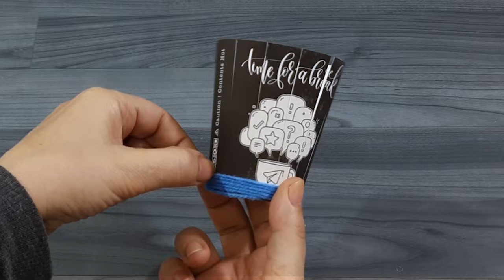Make a vase from a paper cup and wool threads | craft idea | wool flower vase | home decor | DIY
Hello friends,

❤ Thank you for watching my video!, Your comments and shares will make me happy, Please give Totty Krafty a Like 👍, and Click on Subscribe button & Press BELL🔔 ! for future Notification of my upcoming video !!

ــــــــــــــــــــــــــــــــــــــــــــــــــــــــــــــــــــــــــــــــــــــــــــــــــــــــــــــــــــــــــ

Disposable Paper Cup Basket | Paper Cup Craft | Disposable Cup craft | Best out of waste | kadiArts
DIY paper cups hacks || Easy DIY woolen flower pot with flowers , DIY Basket
cute flower pot by wool and paper glass
DIY Vase from Disposable Paper Cup & Wool|Woollen Craft ideas|Best from Waste Crafts|Quicky Crafts
How to make flower vase with coffee cup and woolen / flower pot craft /coffee cup craft /craft video
Amazing Woolen Craft Ideas with Paper Cups - Hand Embroidery Design Trick - Sewing Hack - DIY
Make a flower vase from a Paper Cup and woolen yarn / Woolen Flowers vase craft idea / Home Decor /DIY

woolpot/vase
مزهرية سلة فازة#
خيط_صوف# ابداع
craft idea